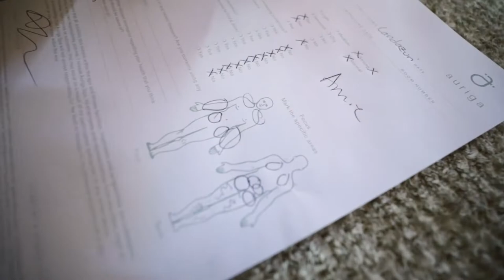How to Take Care of Yourself on the Road with Hiro Landazuri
Here is little snippets of my stay at Capella Singapore and speaking into how to do self care while working hard!

Here are other exercises for you on other platforms:
Alo Moves Full Body Core: alomov.es/-full-body-core-flow
Alo Moves Smarter Hips: alomov.es/yt-smarter-hips